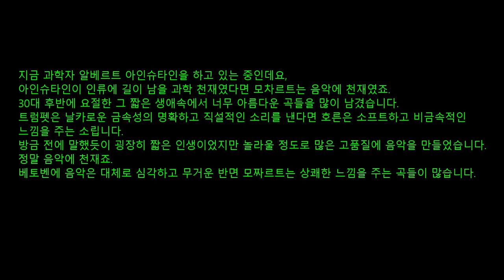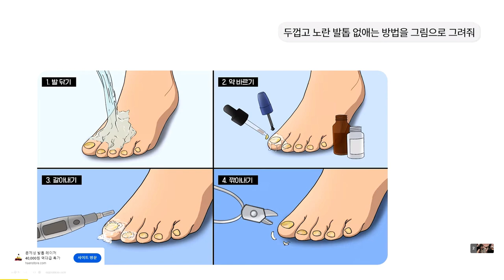연주 현장 모차르트 호른협주곡 3번 전악장